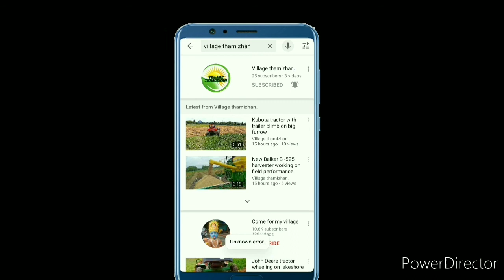Sonalika Di-47 Rx wheeling stunt with fully loaded trolley